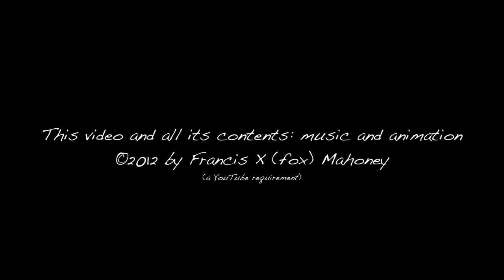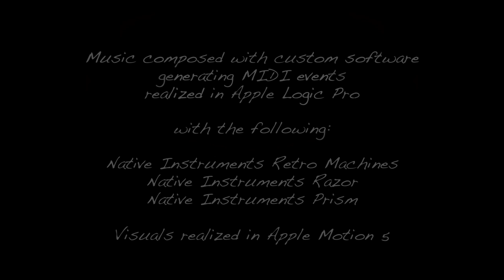A Serial Composition: 8812 Overture or If light could dance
Another original serial composition by yours truly (I think it's actually "Twelve-tone" but I'm only really interested in generating randomized events, so in essence, this is also an aleatory piece). Called "8812 Overture" ( a mix of the date realized 8-8-2012 and inspired by Tchaikovsky's 1812 Overture... the title that is because the date resembled it so closely... ;) Alternate title: "If light could dance" (visualizer gets down with some pretty funky moves...LOL.) It is a "side effect" of my "main" composition, a little app I wrote for the 68030 Macs from about 1991 to 1996 or so, called Evolution #9 (if you're interested, you can read about it All it ever did was generate pristine serial music based on selected parameters and output it as MIDI files. I consider the "tracks" as instrument events, whatever that instrument might be (in this composition for example, two tracks were given to drum "machines" -- so when an event was to be executed, a riff would play). [PS - the software became completely obsolete when Apple switched to Intel processors, so please don't ask. I still have some old Macs lying around that I use from time to time.] I use Apple Logic Pro to realize MIDI compositions.

I also run these through Apple Motion to create a "visualizer" -- taken some heat for that, but YouTube is mainly a visual medium, so... If you don't like it -- close your eyes and just listen. If you're into Motion, this visualizer is just a Membrane generator hooked up multiple times with an Audio parameter behaviors. The generator and it's animation and colorizing effect is cloned and the clone is flipped and superimposed with an Add blend mode for symmetry.

Instrumentation via all Native Instruments software synths: Retro Machines (2 drum kits* and 2 combined analogs for one voice), Prism and Razor. I have hardware synths, but d*** -- software synths have gotten so much better! Especially those from Native Instruments (I also have Absynth 5 and FM8 and a few other of their "freebies")